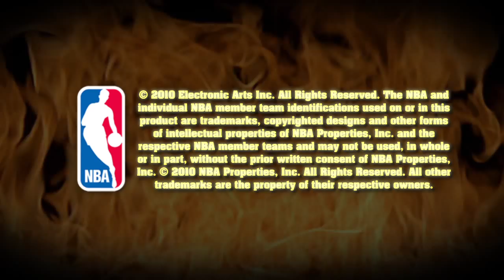NBA Jam - boomshakalaka powraca!